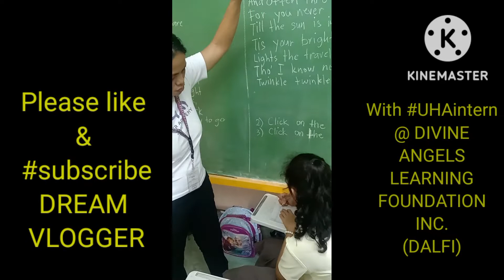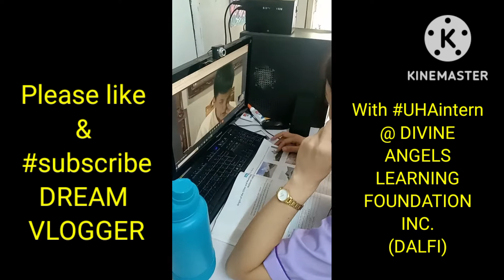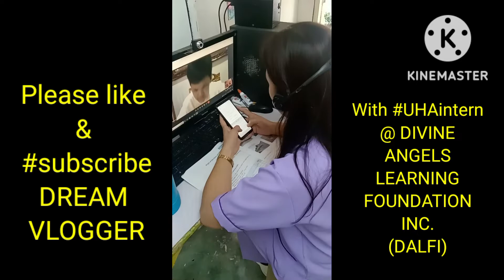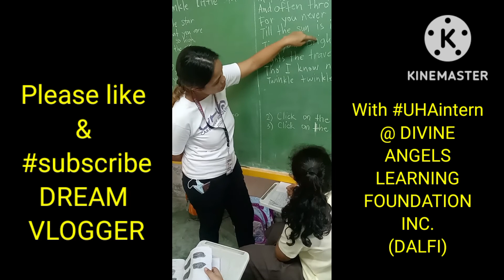Writing & Coloring Activities 😊😊